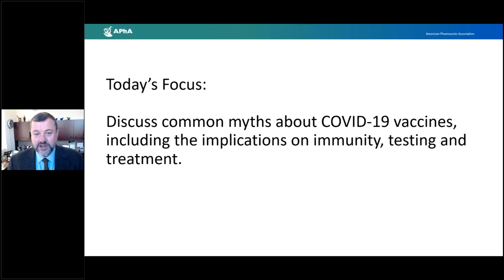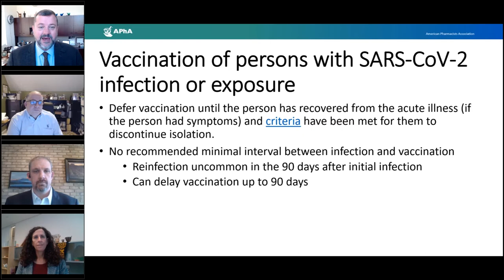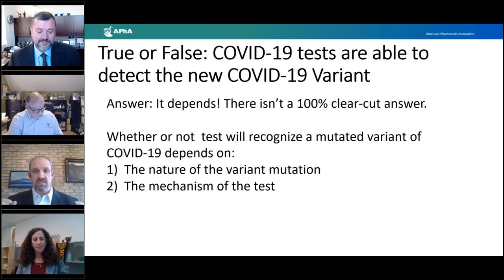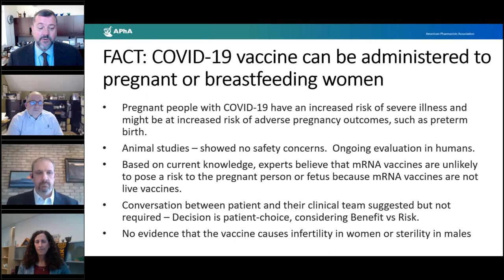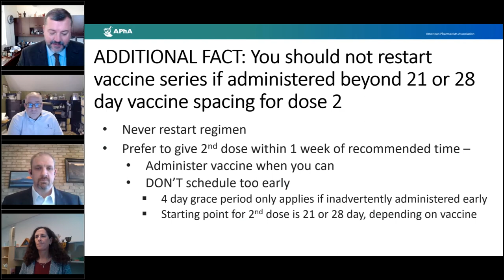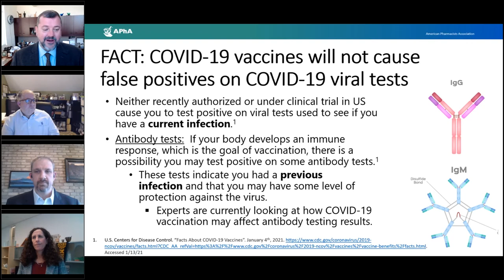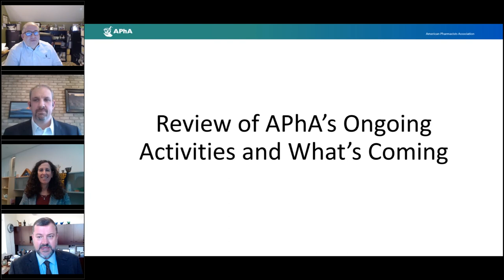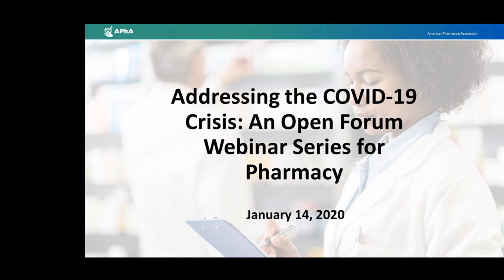Addressing the COVID-19 Crisis: An Open Forum Webinar Series for Pharmacists - 1/14/21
Helping pharmacists navigate the COVID-19 pandemic is APhA’s number one priority. APhA invites you to participate in this open forum that will provide the latest information on COVID-19 followed by a group discussion on what’s working, what’s challenging, and what resources are available to assist pharmacists as frontline responders and essential healthcare providers. Live webinars are conducted every Thursday from 1:00-2:00PM EST. This webinar was recorded on January 14, 2021.